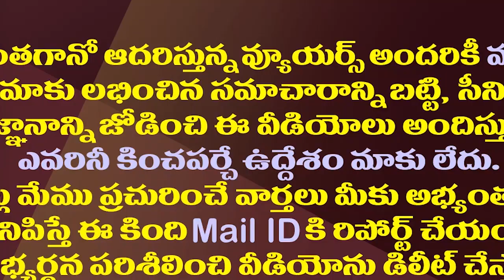ప్లీనరీ వేదికగా వైసీపీ సంచలన నిర్ణయం| YSRCP By Laws May Change For Party President Post In Plenary